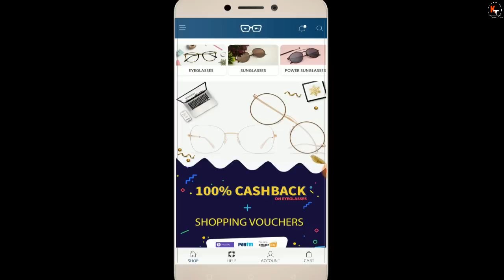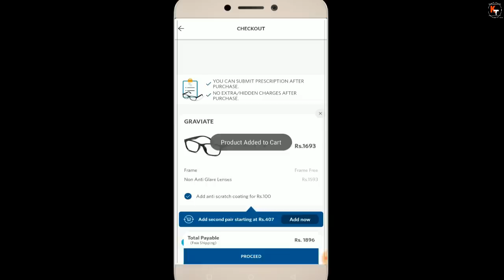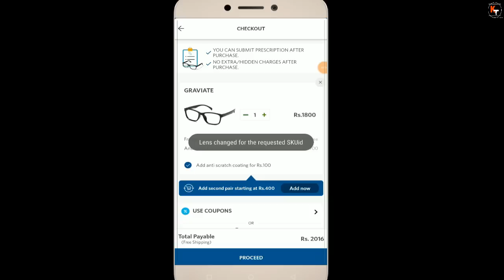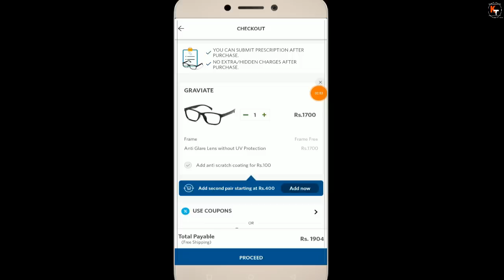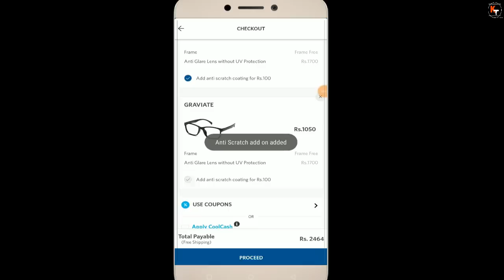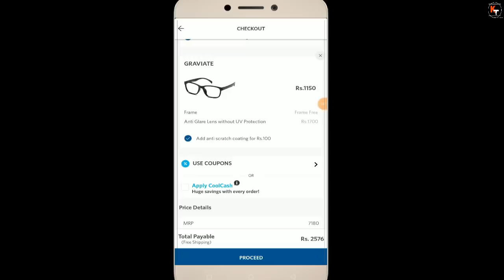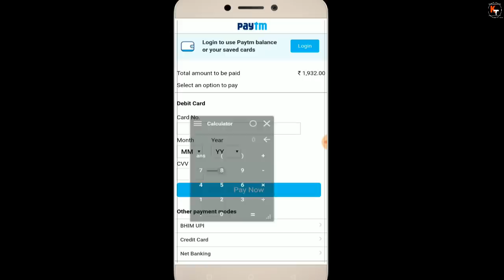{Hurry} 2 Cheap Eyeglasses Combo With Paytm Cashback (Limited Time)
Hello Friends in this video I have told 2 combo of eyeglasses. So if you wish to purchase one, I will suggest not to wait. Because it may change anytime. Thanks